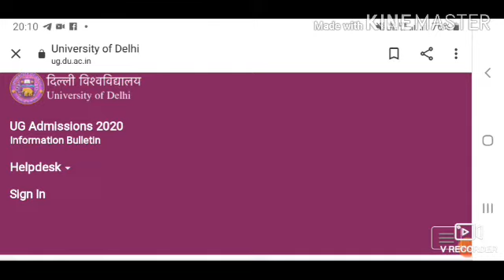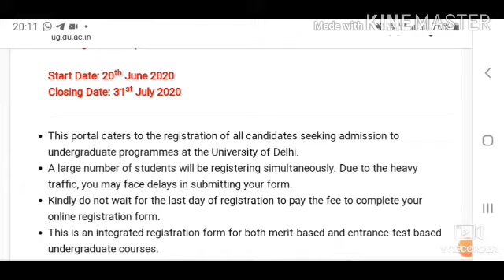Admission in Delhi University DU ll Registration extended to fill forms ll Take admission in DU ll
This is a short video to inform you all those seeking admission in DU in various courses , must watch this video.

This is an educational video for Students intrested in taking admission in best University DU.

This is to inform you all the registration to take admission in DU extened to 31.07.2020, so hurry fill up the forms immediately.
For more details about the colleges , courses  watch my video Journey to Delhi University.

Please fill up the forms immediately to take admission in DU.

Made by MindYour Science Channel team.
By Chander Prakash MSc BEd Chemistry Lecturer.